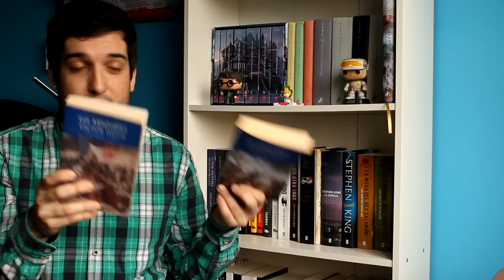BOOK HAUL | Enero 2016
Aquí tenéis el Book Haul de enero  de 2016. Este mes han entrado en mis estanterías 15 libros de los cuales muchos de ellos están leídos y que os hablaré en el Wrap Up de enero.

--- INFORMACIÓN CHACHI ---